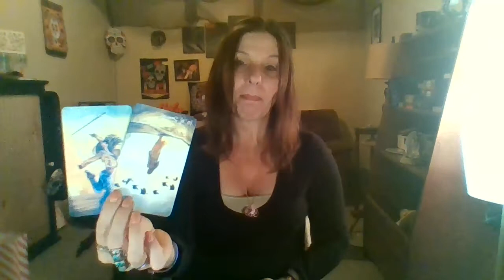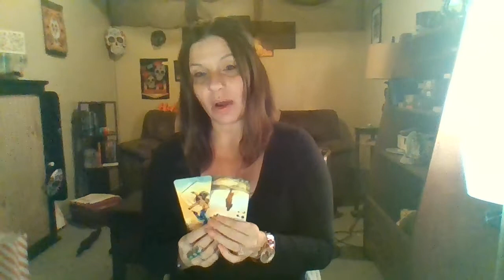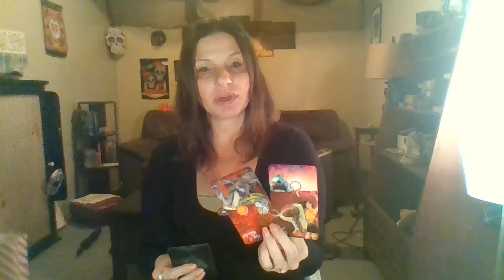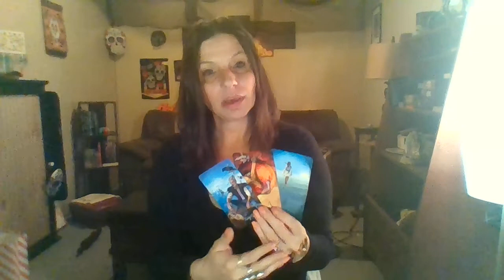Capricorn 7-14 2020 SOULMATE EXPIRATION DATE!